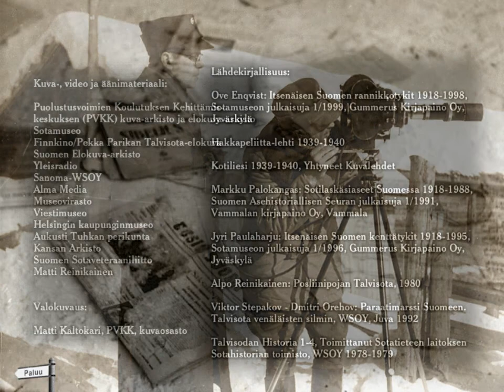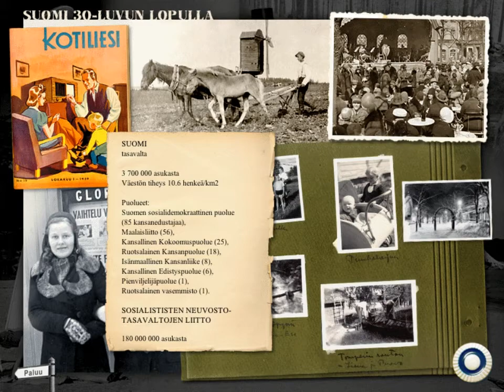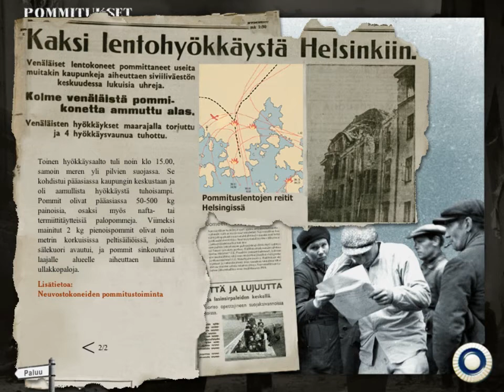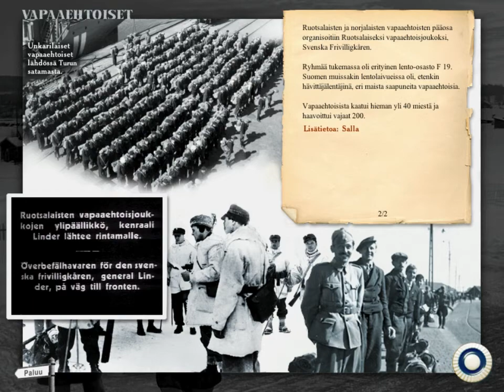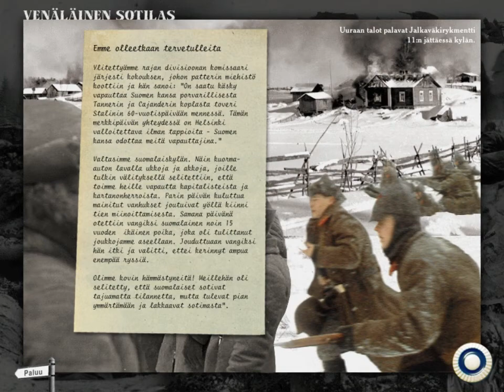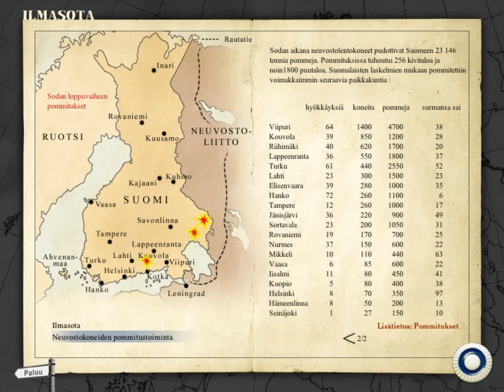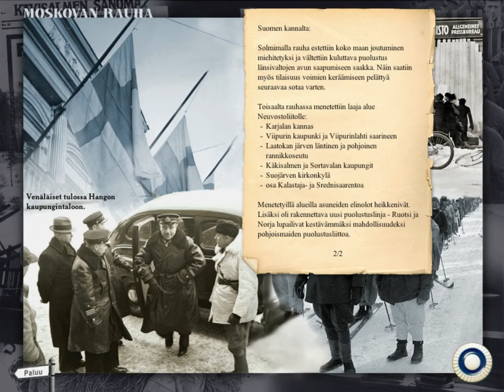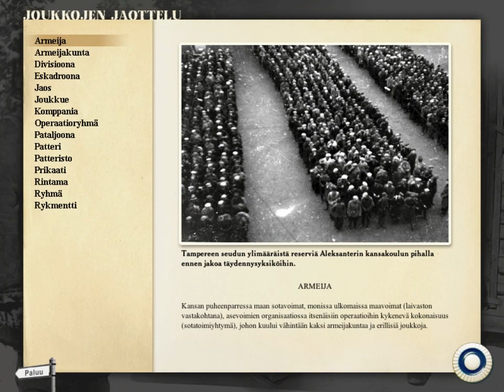Talvisota - 60 vuotta kunniamme päivistä CD-ROM (1999)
Asiakäsikirjoitus: Ohto Manninen, Matti Reinikainen, Timo Nisula
Helsinki : Sotamuseo : Everscreen Mediateam cop. 1999.